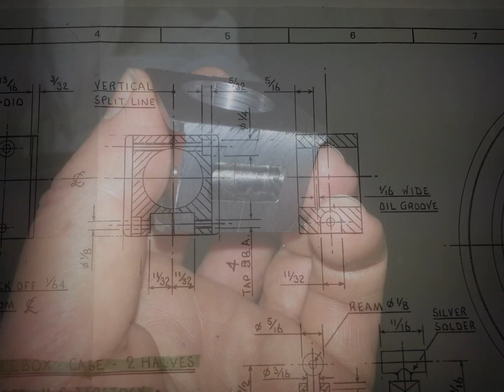Steam Locomotive 9F Build Part 9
Slideshow of 9F Build. December 2016